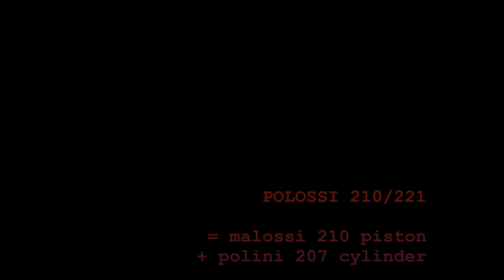vespa POLOSSI 210 conversion = POLini 207 cylinder & malOSSI 21 piston / FMPguides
best CAST IRON touring kit = the BEST of both worlds :D why BEST? simple reason: cast iron cast cylinders can take seizing while a aluminium cyl mostly dies due to the coating damage...

think of hunderts of thousand vespas runnung with cast iron cylinders  all over the world ;)

thats the reason why the polini 207 cast iron is still the easiest and cheapest best way to tune a 200ccm vespa. power is exactly the same as the polini 210 alu has

think of all

see some pics of the project of the last years and at the end a polossi sold by a shop